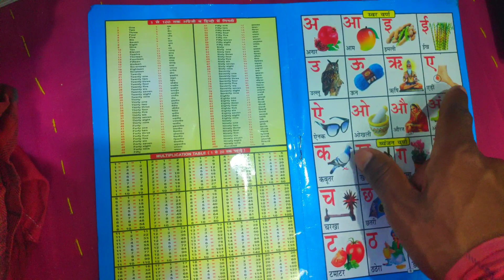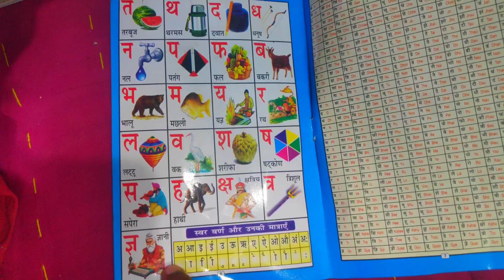a se anar aa se aam, ka song alphabets kha se khargosh, a aa I, kkhggh, hindi varnamala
ALKA ABC TV

Hindi varnmala
abcde
phonics
phonics song
nursery rhymes
hindi varnamala
english alphabets
alphbets
hindi balgeet
ABCD song
varnamala
abc song for kids
alphabets songs
a to z